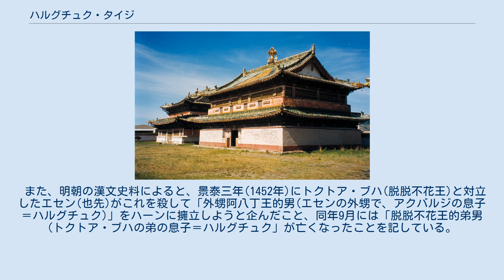ハルグチュク・タイジ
ハルグチュク・タイジ(モンゴル語: Qarγučuγ tayiǰi、中国語: 哈剌苦出、? - 1452年)とは、北元時代におけるモンゴルの皇族。
バヤン・モンケ・ボルフ晋王の父、ダヤン・ハーンの祖父に当たる。
ハラグチャグ太子(Qarγučaγ tayiǰi)とも表記される。
 ハルグチュクはアジャイ・タイジの息子アクバルジ・ジノンの息子として生まれた。
アジャイ・タイジにはトクトア・ブハ、アクバルジ、マンドゥールンという3人の息子があり、この内トクトア・ブハはドルベン・オイラト(オイラト部族連合)の統治者エセン・タイシに推戴されてタイスン・ハーンとして即位した。
タイスン・ハーンの即位にともなってアクバルジ、ハルグチュク父子もオイラト内で繁栄し、ハルグチュクはトゴン・タイシの息子エセンの娘を娶るまでになった。
 トゴン・タイシが亡くなりその息子エセンがドルベン・オイラト指導者の地位とタイシの称号を受け継ぐと、タイスン・ハーンと協力して土木の変を引き起こすなど更に勢力を拡大した。
しかし、やがてハーンでありながら絶対的な権力を有しないことに不満を持つタイスン・ハーンと、傀儡ハーンであるはずのタイスンが自らの統制を離れつつあることに危機感を抱いたエセンとの間で対立が生じ、遂には両者が軍事的に衝突する事態に発展した。
 モンゴル年代記によると、タイスン・ハーン率いるモンゴル軍とエセン・タイシ率いるオイラト軍は干戈を交えたが決着がつかず、両軍は対陣したまま膠着状態に陥った。
 モンゴル側ではタイスン・ハーンとアクバルジ・ジノンがオイラトと和議を結ぼうとしたところ、遅れてきたアオハン部のサダクチン・セチェンがオイラトに対する徹底抗戦を主張しハルグチュクもこれに賛成したが、タイスン・ハーンはこの意見を却下した。
この後、タイスン・ハーンは自らの下から脱走してアクバルジ・ジノンの下に身を寄せていたアラクチュトのチャガンを返せとアクバルジ・ジノンに要求したが、アクバルジ・ジノンは返さず、そのためタイスン・ハーンは力ずくでチャガンを取り返してしまった。
この一件でアクバルジ・ジノンは兄タイスン・ハーンに対する不満を募らせた。
 一方、オイラト側ではテレングス部のアブドラ・セチェンがモンゴルに離間工作をしかけることで、モンゴルの内部分裂を誘う計略を立案した。
この計略を実行するに当たって、アブドラ・セチェンは「タイスン・ハーンは賢明だから見破るであろう。アクバルジ・ジノンは愚かである。彼を騙してみよう。邪魔なのは彼の息子ハルグチュクだ。見破るであろう。彼をいかにして騙そうか。正否は運に任せよう」と語り、アクバルジ・ジノンの帳幕を訪れた。
アブドラ・セチェンはオイラトがアクバルジ・ジノンを高く評価していること、タイスン・ハーンがアクバルジ・ジノンを不当に冷遇していることを語り、オイラトに味方するよう説得した。
 アクバルジ・ジノンはかつてジノンに就任した時タイスン・ハーンが盲目の黒い駱駝に乗らせたことや、アラクチュトのチャガンを奪われたことを想起してタイスン・ハーンに対する怒りを募らせ、遂にはタイスン・ハーンに対する離反を決意した。
アクバルジ・ジノンの相談を受けていたハルグチュクはこれを聞いてタイスン・ハーンを裏切ってオイラトに味方すれば名誉を失うことになると反対したが、アクバルジ・ジノンはこれに耳を貸さず使者を派遣してオイラトに味方すると伝えた。
アクバルジ・ジノンの裏切りを切っ掛けとしてモンゴル軍は大敗し、タイスン・ハーンは殺された。
 オイラトはタイスン・ハーンを殺しモンゴルを併合することに成功したものの、アクバルジ・ジノンはその汚いやり口によってモンゴル人からもオイラト人からも嘲笑を受け、「アクバルジ・ジノンは驢馬になった」語られた。
 一方、アブドラ・セチェンを始めとするオイラトの有力者達は 己が部族を思わざりし人、我が部族を考ふるや/己が国を思わざりし人、我らが国を考ふるや/己が名を思わざりし人、我らが名を考ふるや/自らの火に水を入れたり、我らが火に油を入れたり/此は誰に善きジノンなりや — 著者不明『黄金史綱』 と語り、アクバルジ・ジノンとハルグチュク・タイジの父子を殺そうとした。
エセン・タイシは自らの娘がハルグチュクに嫁いでいたため、ハルグチュクは助命しようとしたが、アブドラ・セチェンの反対にあって断念した。
そこでオイラトはアクバルジにハーンに即位してジノン号はエセン・タイシに譲るよう勧め、ハルグチュ...